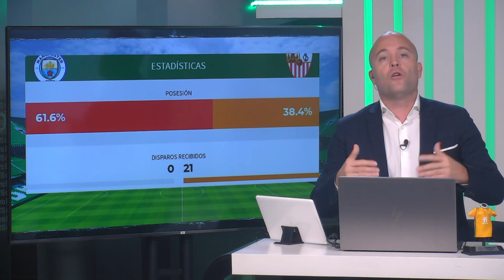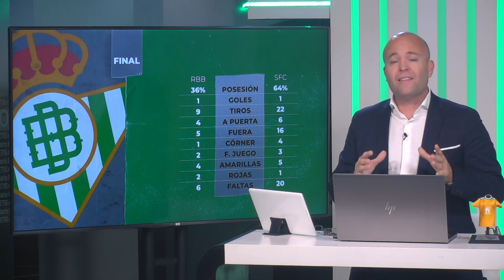⚽ InformeBotello del Sevilla FC y pizarra táctica @Real Betis Balompié